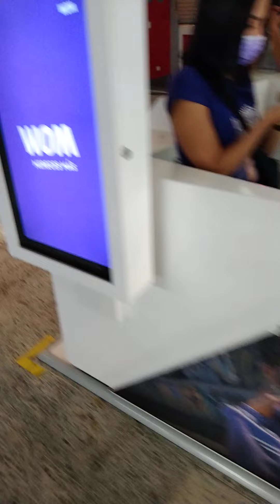Como es el Terminal de Transportes de Cali